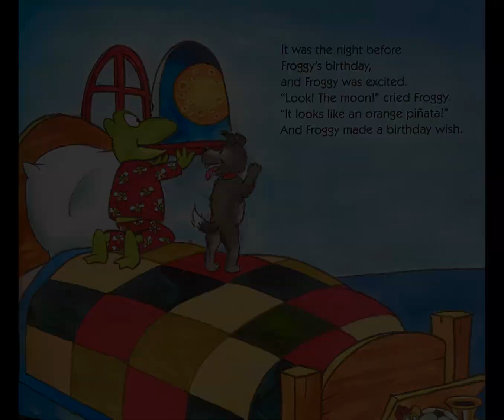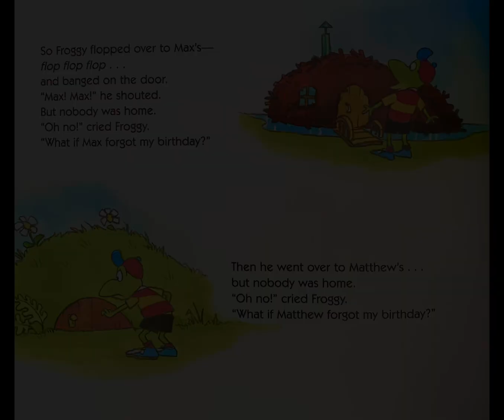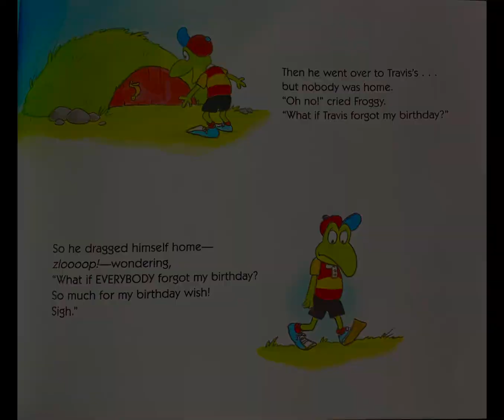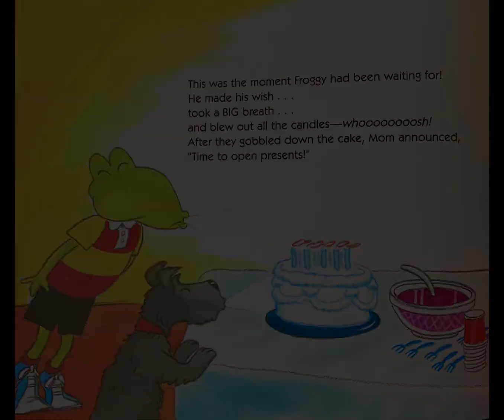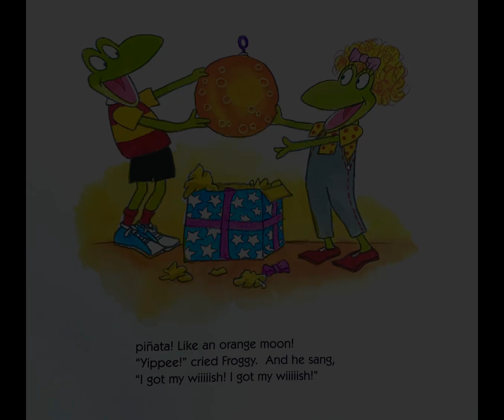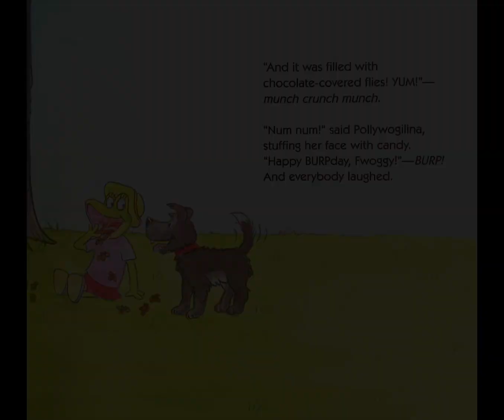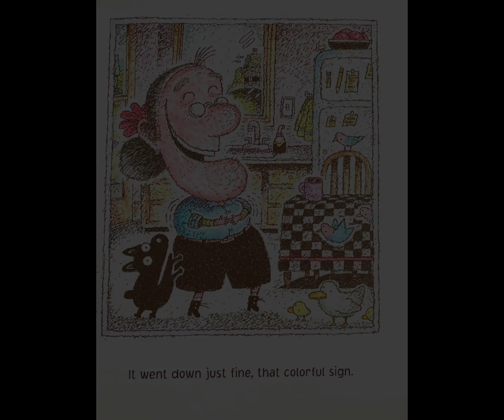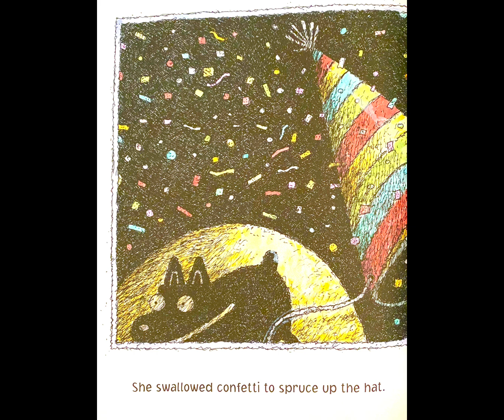Froggy's Birthday Wish and There Was an Old Lady Who Swallowed a Birthday Cake!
It's a birthday bonanza with two books about birthdays! Happy Birthday, Parker and Dev! I love you!  Hello, Lovely Listeners! I have a soon-to-be published children's picture book. Amazon Barnes and Noble